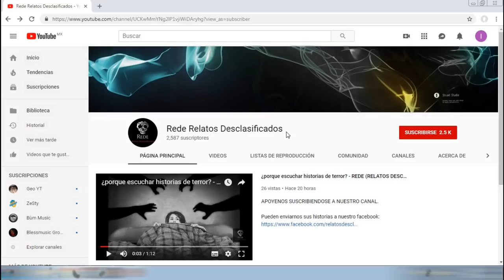30 MINUTOS DE TERROR #1 REDE (RELATOS DESCLASIFICADOS)